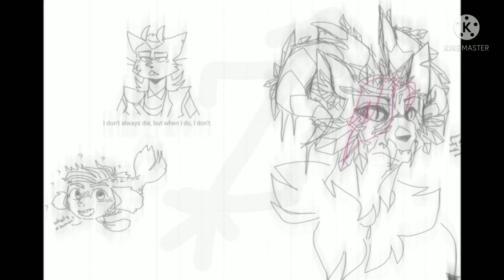A Whole Lotta Lokitty AU Art!!! {watch until the end!}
AYYYYYYE we have a whole video full of recent Lokitty art to break a bit of the awkward inactivity- not only mine, but featuring some art from Mossy and HeadHonchoCodex as well! Watch until the end for the special surprise ;)

- Zyvra